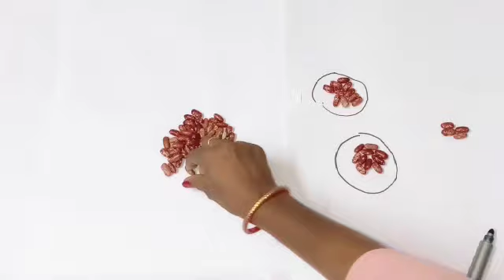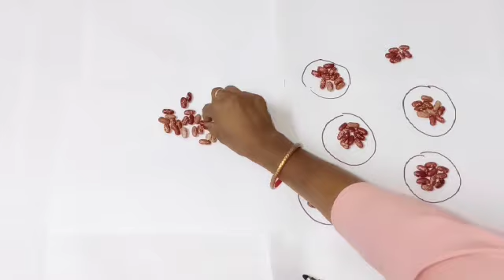Nursery Tens and Ones Part 1, Making the group of number 10